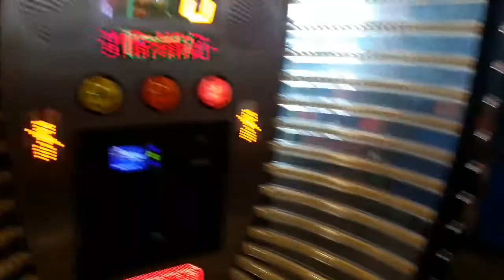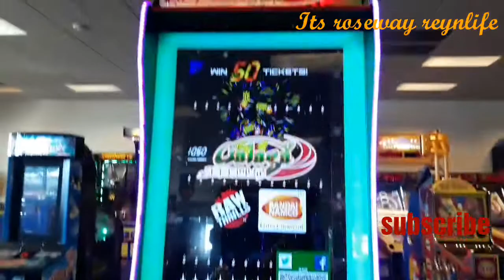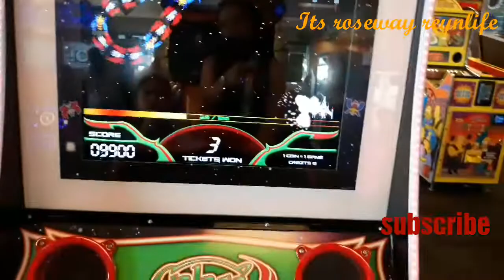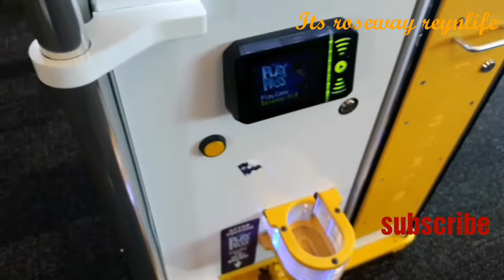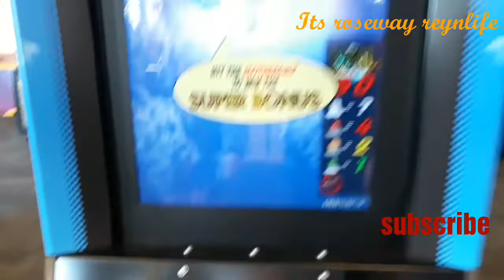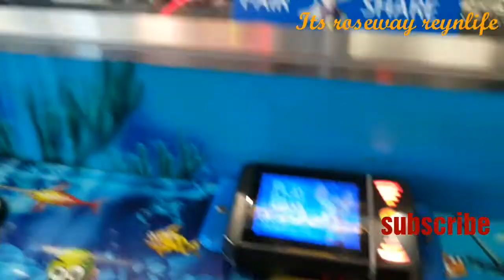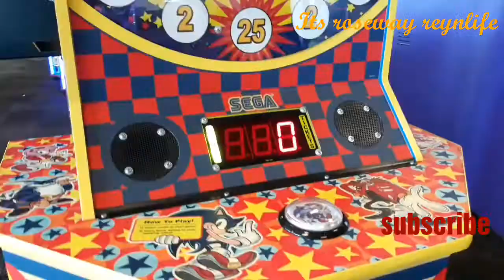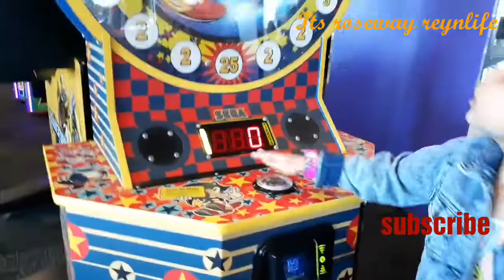ARCADE GAMES | HOW DID WE CELEBRATE REYNA'S 6TH BIRTDAY